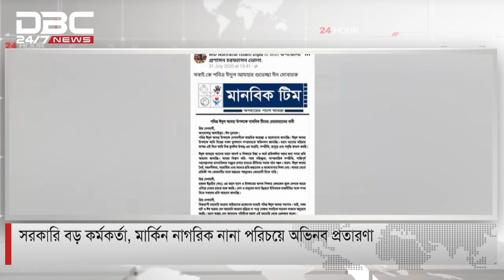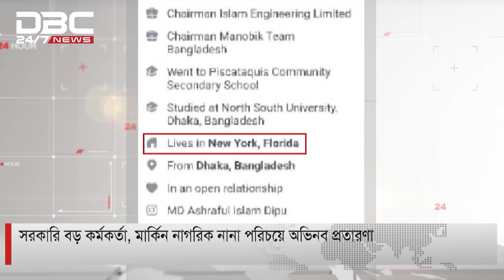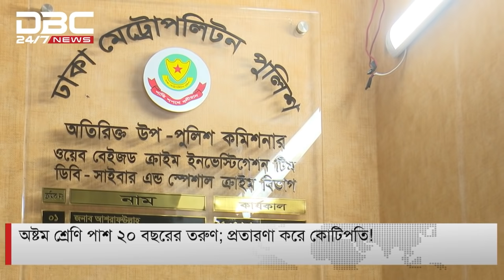অষ্টম শ্রেণি পাশ ২০ বছরের তরুণ; প্রতারণা করে কোটিপতি || DBC News